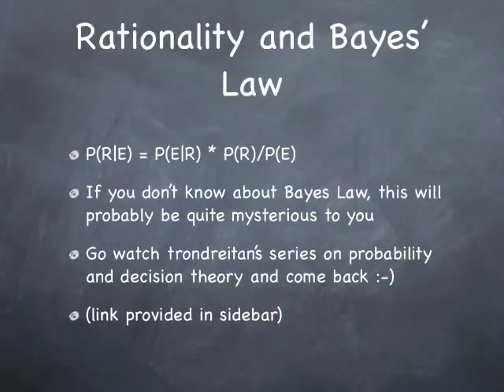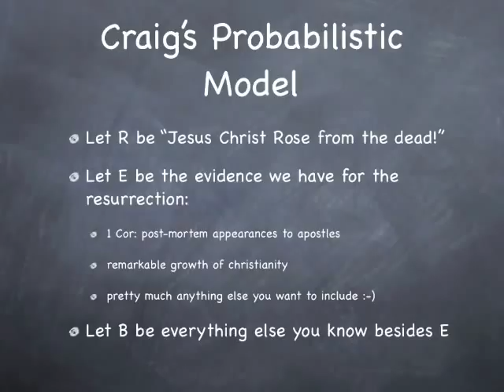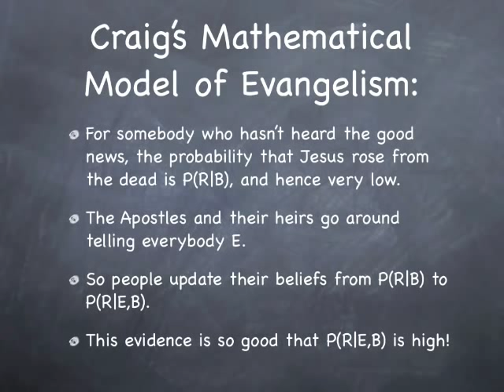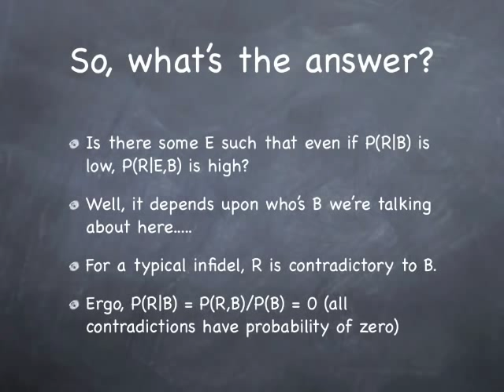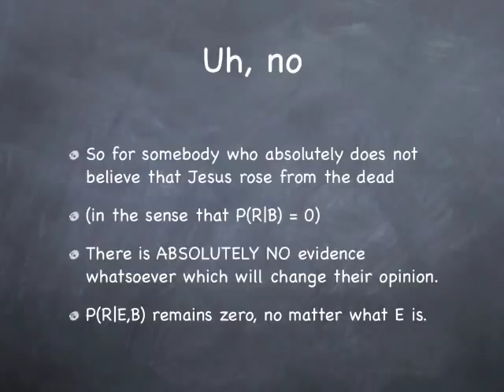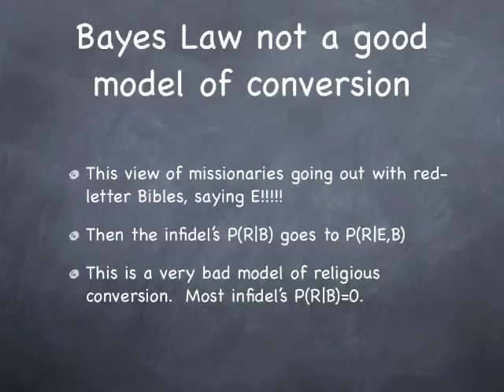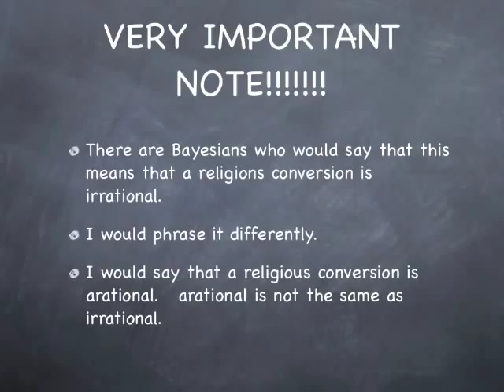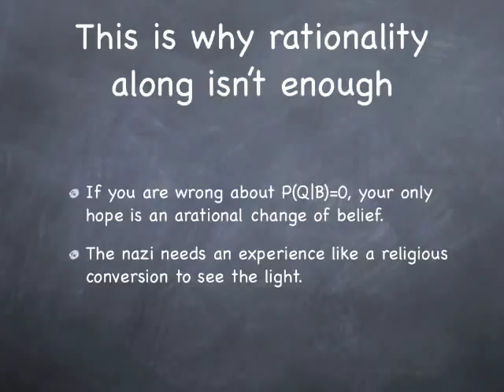Can Bayes' Law Prove the Resurrection?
In which I attempt to show that you can't use Bayes' Law to prove that the Resurrection happened.  This argument generalizes to all other miracles as well.

If you don't know what Bayes' Law is, check out the most excellent series by trondreitan
THANK YOU TRONDREITAN! Its great to just be able to link this.